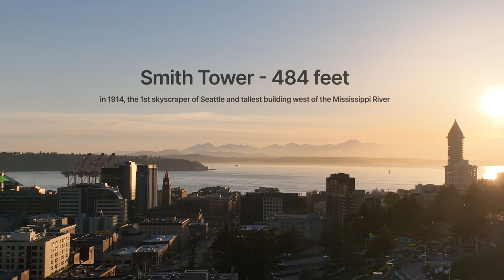Sunset at Yesler Terrace - Seattle, WA (DJI Mavic 3)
Sun was setting on a beautiful spring day in the Pacific Northwest. Interesting to fly here as a bunch of new buildings are going up on the bottom of First Hill below Harborview